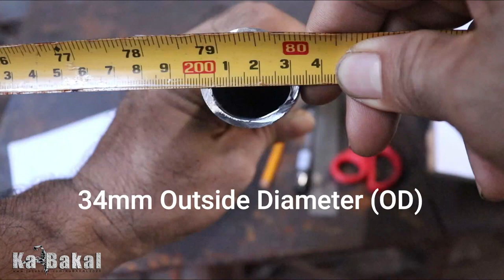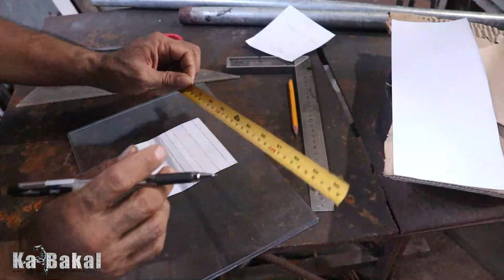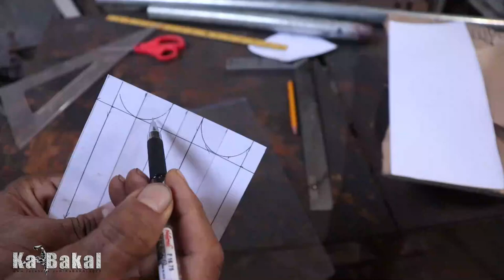PIPE NOTCHING: EASIEST WAY | No notching machine needed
This video is all about Notching Pipe without the use of a Notching machine. It is a simple and practical method I've been using for years. I now share it with you hoping to impart knowledge that is practical and easy to follow.

I am new in making this kind of videos and in Youtube in general. But it is my fervent hope that I will be able to share my knowledge in this field by making contents like this.

Hope you'll like it. Thank you and God Bless.